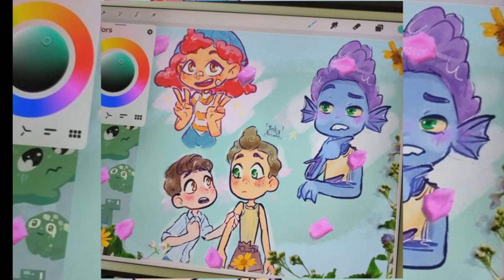luca x alberto comic